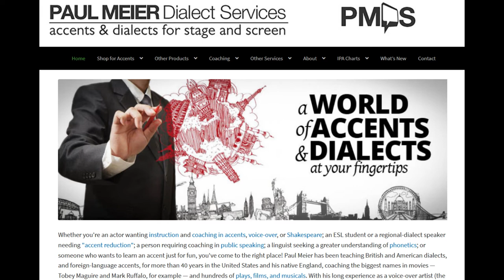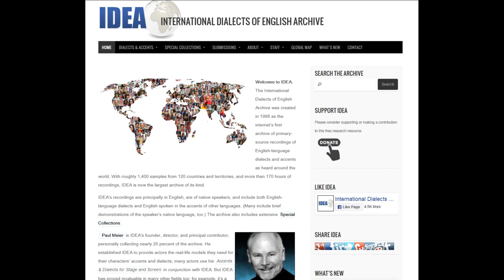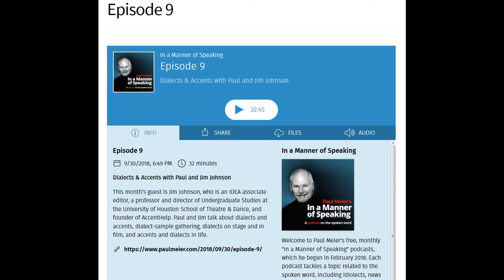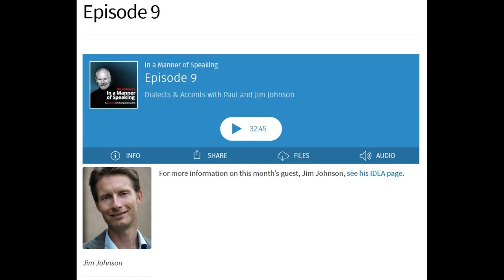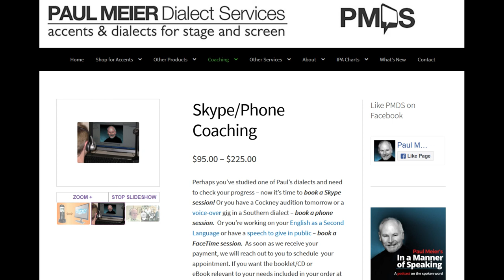Paul Meier's 'In a Manner of Speaking,' Episode 9, October 2018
This is the ninth of Paul Meier's "In a Manner of Speaking" podcasts, from October 2018. In this episode, Paul talks with Jim Johnson, who is an IDEA associate editor, a professor and director of Undergraduate Studies at the University of Houston School of Theatre & Dance, and founder of AccentHelp. Paul and Jim talk about dialects and accents, dialect-sample gathering, dialects on stage and in film, and accents and dialects in life.

Each of Paul's podcasts tackles a different topic related to the spoken word. Topics include idiolects, news reading, pragmatics, code-switching, Original Pronunciation, phonetics, dialect clichés and stereotypes. Paul also invites various guests to his podcast to discuss an array of subjects. Though only a sampling of the podcasts are available here, you can listen to them all for free and on iTunes, Stitcher and via RSS feed.

(Bach's Cello Suite #1 in G Major BMV 1007 Prelude (by Ivan Dolgunov) courtesy of Jamendo Licensing.)